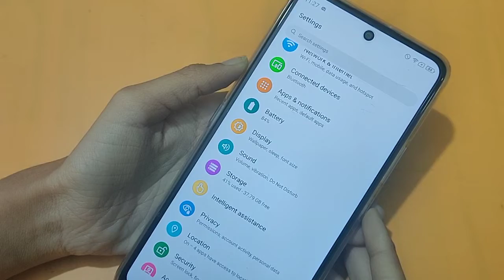How to on dark mode in Moto G71 5g | dark mode off kaise karen – [Hindi]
How to on dark mode in Moto G71 5g | dark mode off kaise karen